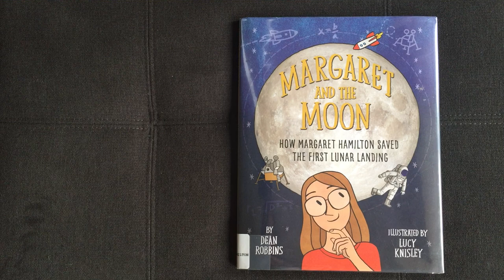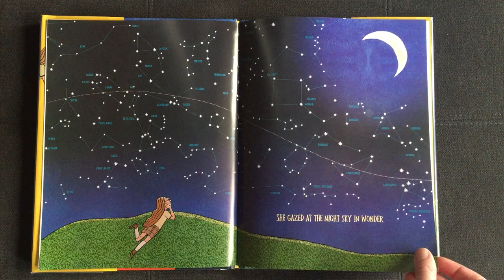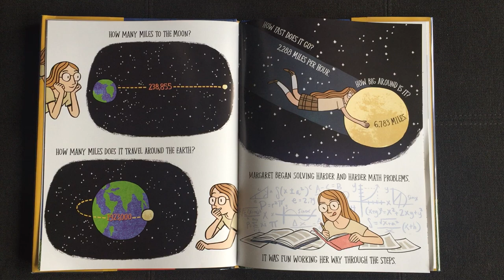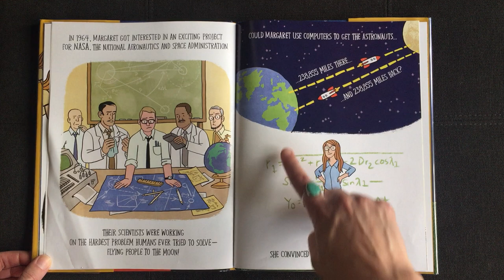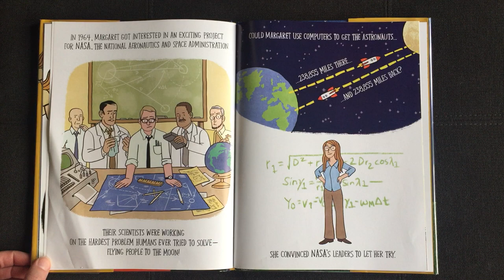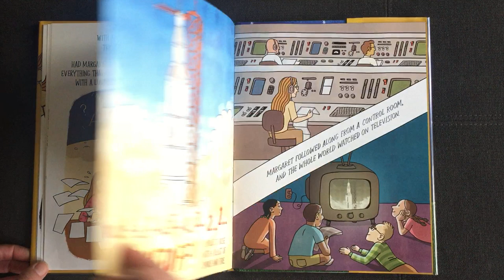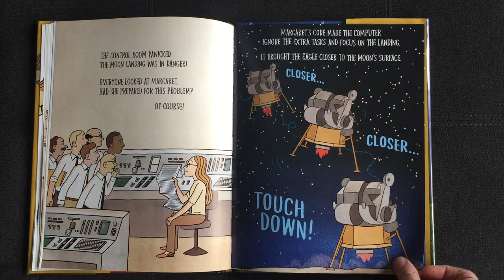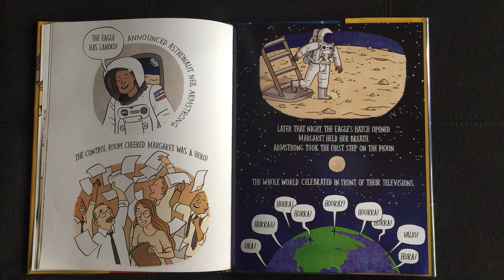Margaret and the Moon— How Margaret Hamilton Saved the First Lunar Landing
How a life of curiosity, hard work and heroism saved the lunar landing